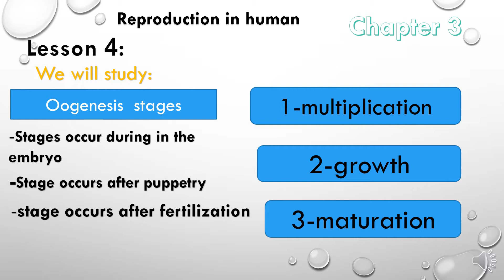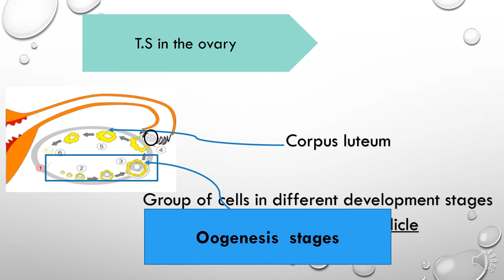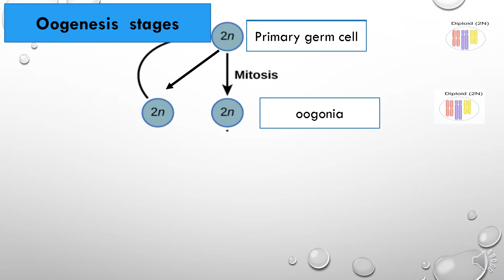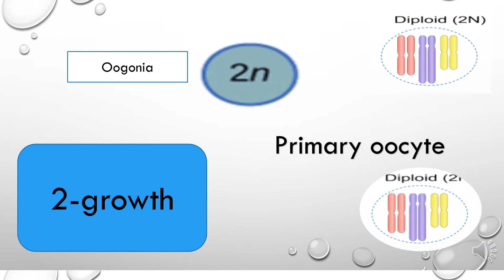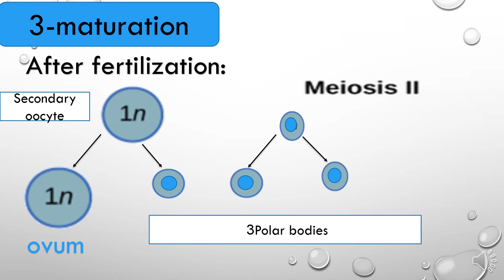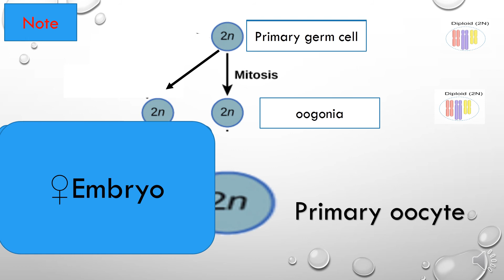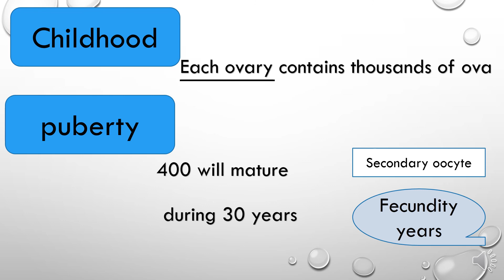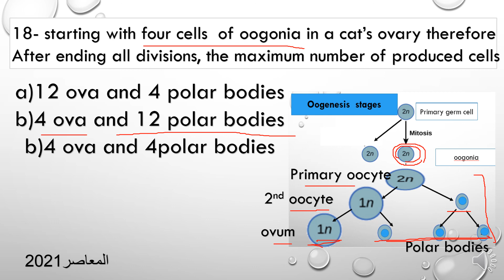oogensis reproduction in human 3rd secondary ثانويه عامه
This video was created   about Oogensis stages/ reproduction in human being for   3rd secondary / senior) 3) & grade 12  &secondary related to biology subject and useful for anyone wanted to know about Oogenesis stages        reproduction in human being

File:Túbulo seminifero.png
Gilbert Scott F.